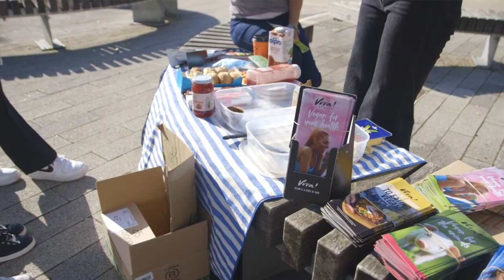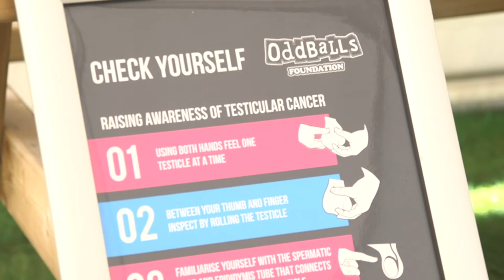Vanbrugh Paradise Festival | Uni Of York Freshers 2021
Without your support our mission to create amazing content wouldn’t be possible.